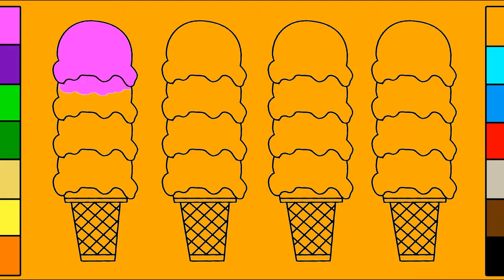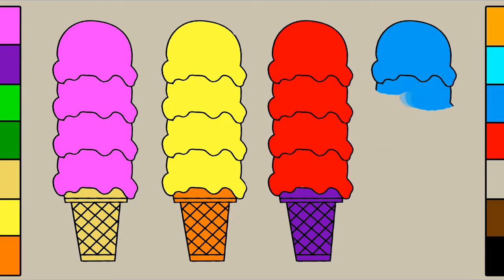Many Big Ice Cream Coloring Pages Many Ice Cream Coloring Pages for Kids